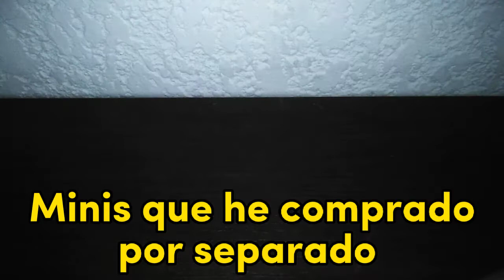Mi colección de mini dinos de Jurassic World (colaboración con @jurassicsaga7603 )